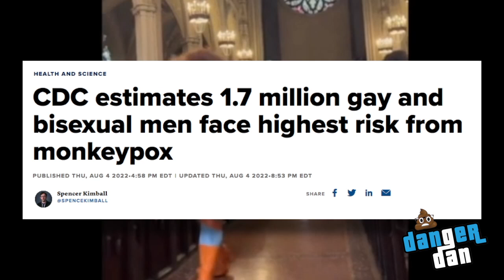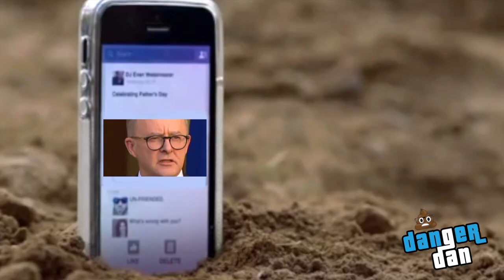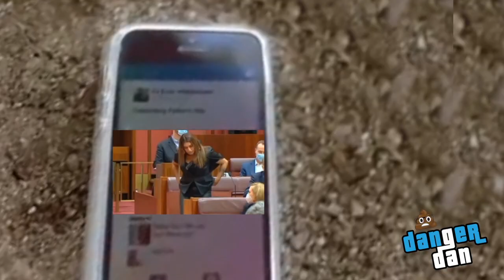Hello Darling. Dan Andrews, Anthony Albanese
D!ck Head Of The Week. EP09.